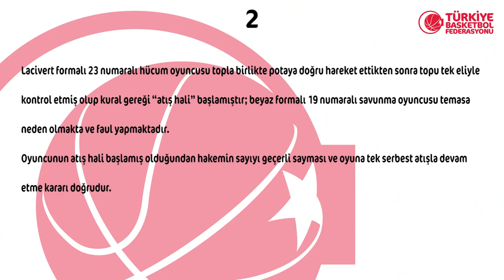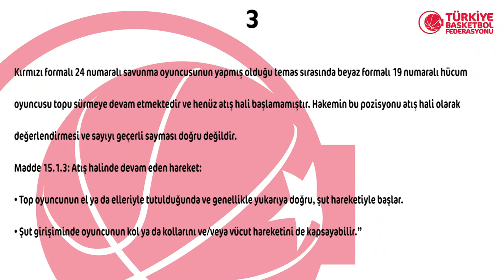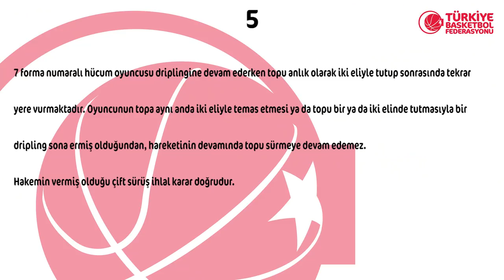2018 - 2019 Tahincioğlu Basketbol Süper Ligi 16.Hafta Pozisyonları ve Hakem Kararları